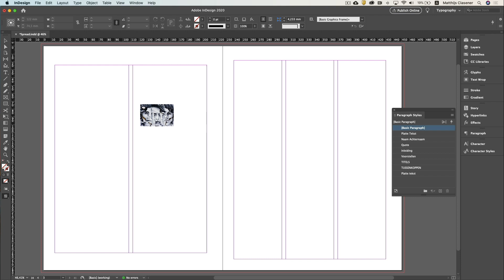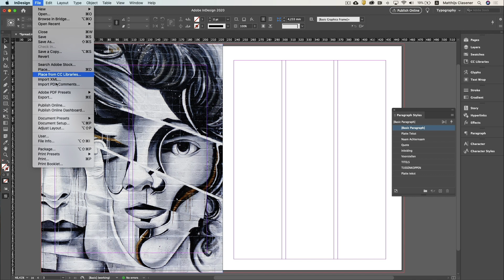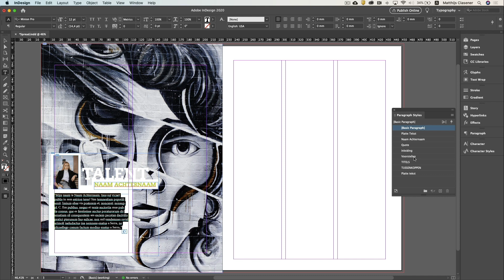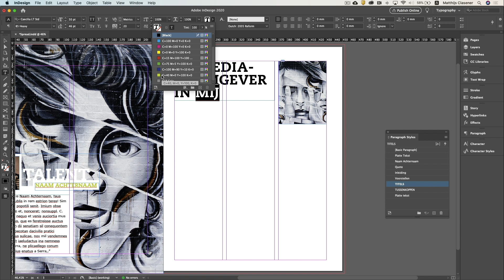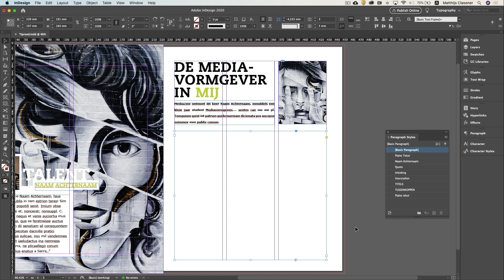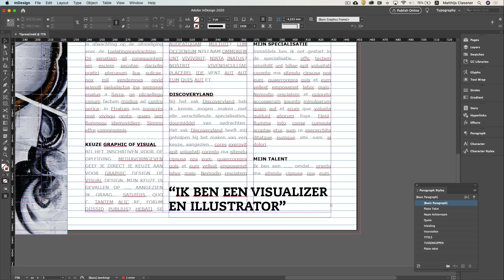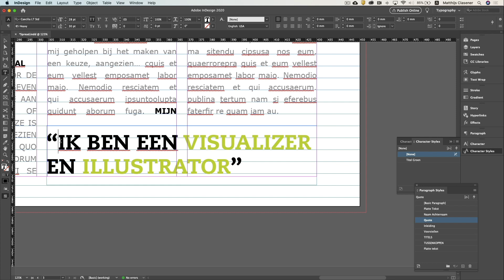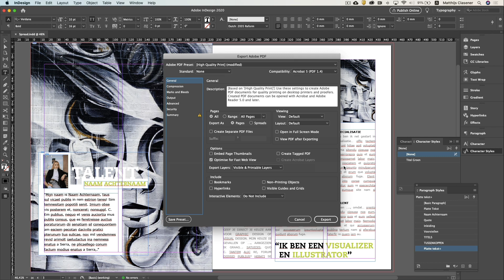SOFT1D | Het opmaken van een Spread in InDesign Deel 2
In deel twee van deze tutorial ga je de spread daadwerkelijk vullen. Alles wat je in deel één hebt ingesteld ga je nu gebruiken.